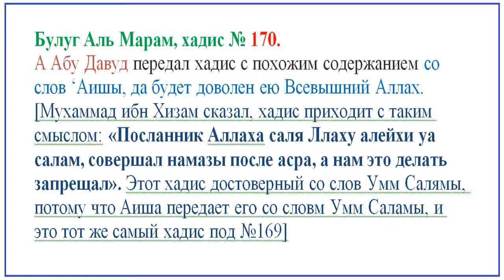Булуг Аль Марам хадис 170 от 'Аиши.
Очищение (фикх) Булуг Аль Марам.

Торговля. Булу Аль Марам. Мухаммад ибн Хизам